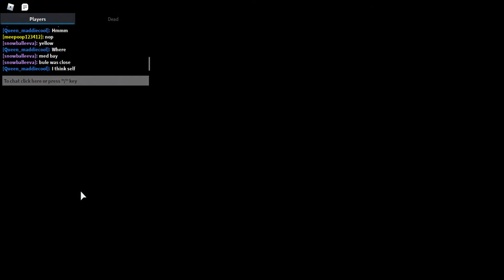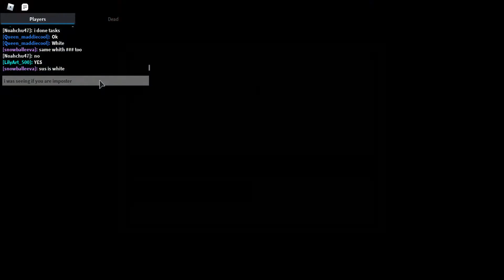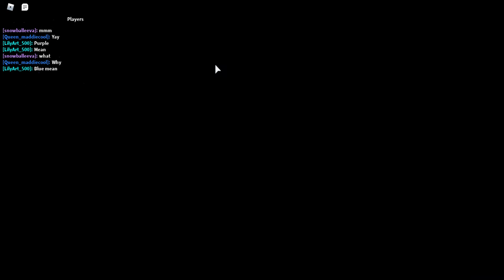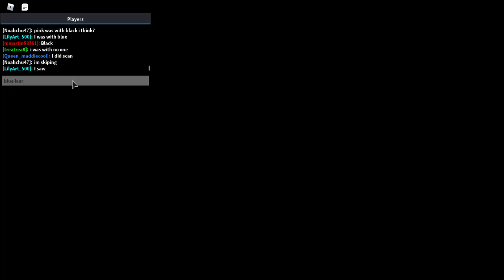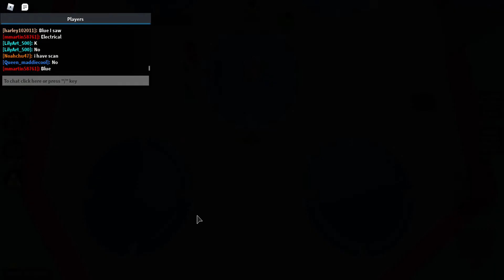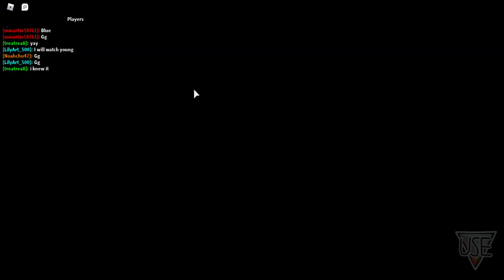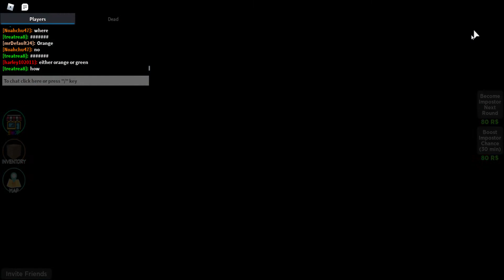Roblox among us #2